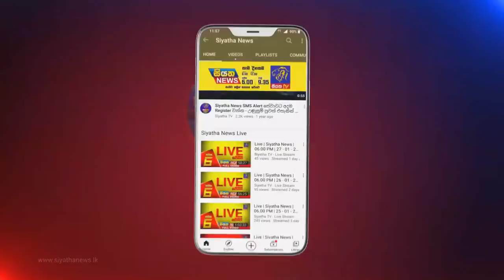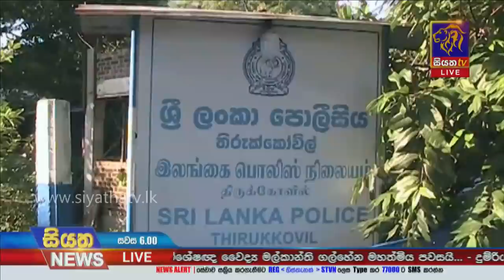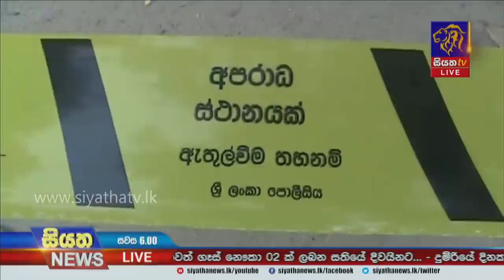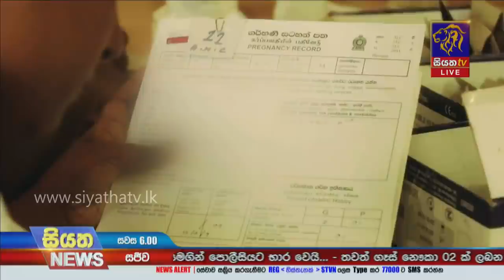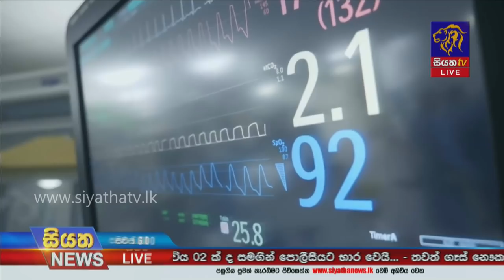Siyatha News | 06.00 PM | 25 - 12 - 2021